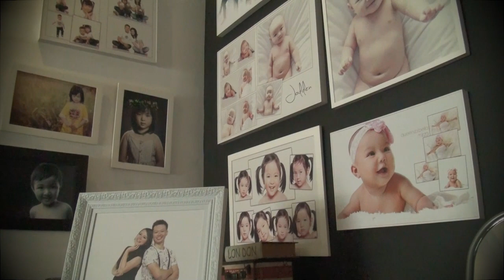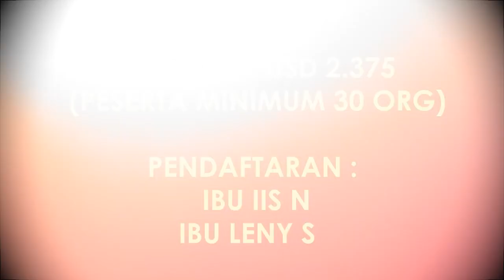Weekly News GBI Empangsari 9 September 2018 I Host : Nana